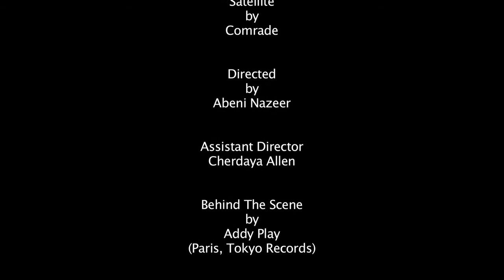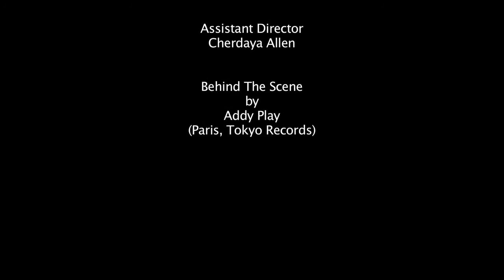Comrade- Satellite (Behind The Scenes:Commentary)